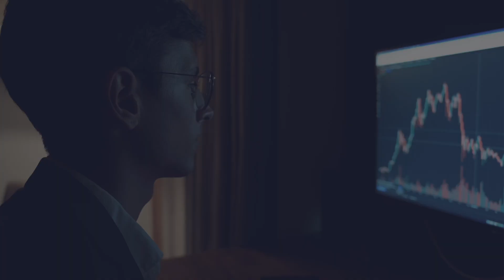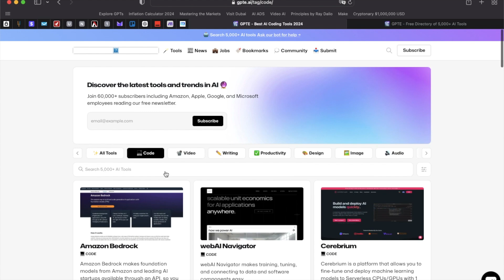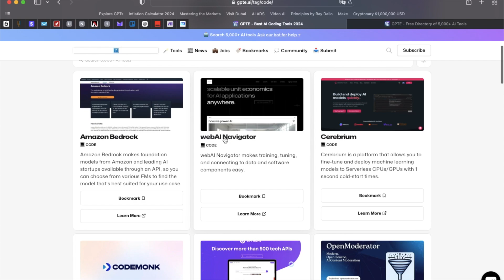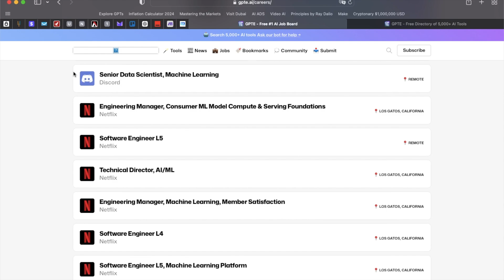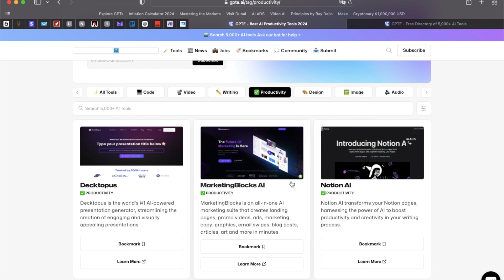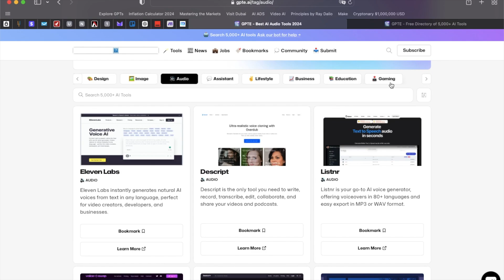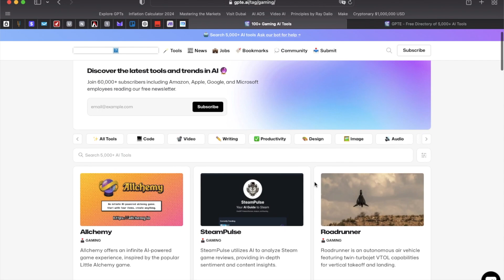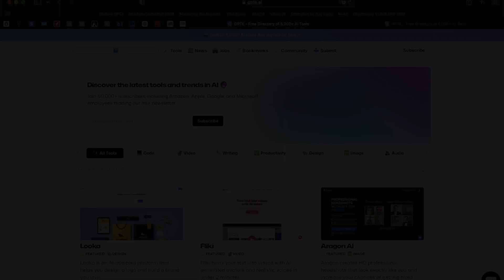LA INTELIGENCIA ARTIFICIAL EN LA PALMA DE TU MANO | Y COMO ENCONTRARLA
En este video, te mostramos cómo acceder a un mundo de herramientas de inteligencia artificial directamente desde tu dispositivo móvil. Exploramos la plataforma GPTE.ai, donde podrás encontrar una amplia variedad de aplicaciones y recursos de IA que pueden transformar tu vida diaria y tu negocio. Desde asistentes virtuales hasta generadores de contenido, descubre cómo tener el poder de la IA literalmente en la palma de tu mano. ¡No te lo pierdas si quieres estar a la vanguardia de la tecnología!

COMIENZA A INVERTIR EN CRIPTOMONEDAS EN BYBIT EL MEJOR EXCHANGE DEL MOMENTO

OBTÉN 30 DÍAS GRATTIS DE GET RESPONSE Y OPTIMIZA TUS CAMPAÑAS DE EMAIL MARKETING CON INTELIGENCIA ARTIFICIAL

Protege tus Criptomonedas en una billetera fría con Trezor Safe 3 y Trezor Safe 5:

Descubre cómo proteger tus finanzas y prosperar durante una recesión
para obtener tu entrada dorada y comienza a transformar tus finanzas hoy mismo.